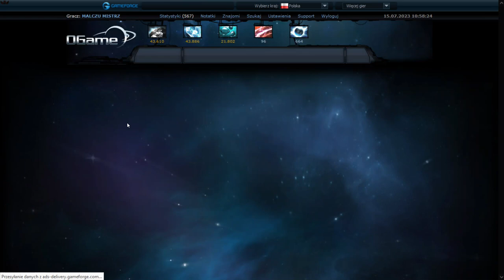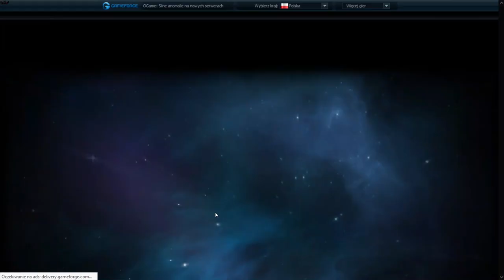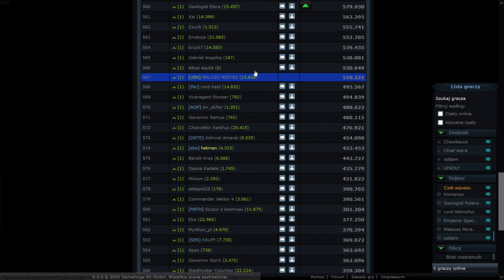MALCZU MISTRZ OGAME--DZIENNIK PLANETARNY--NR#30-JUBILEUSZ!!